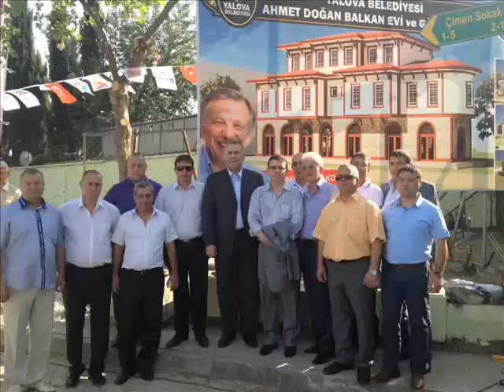DPS Hak ve Özgürlükler BG